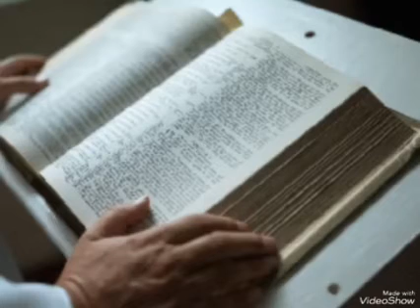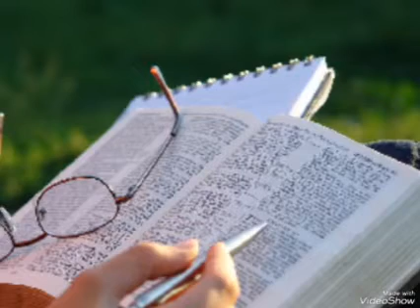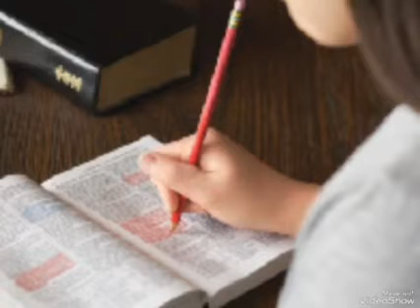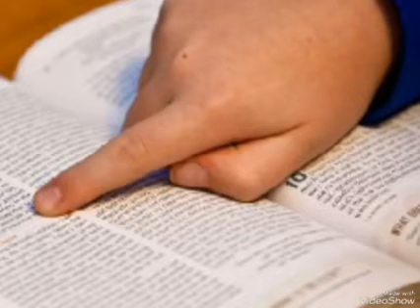Curso Online // Mayor comprension de la Biblia Textos Hebreos Originales //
Aqui aprenderas como leer la biblia desde su contexto original, hebreo..

Para unirte a este curso online ingresa a nuestro grupo de wahtsApp 👉 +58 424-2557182